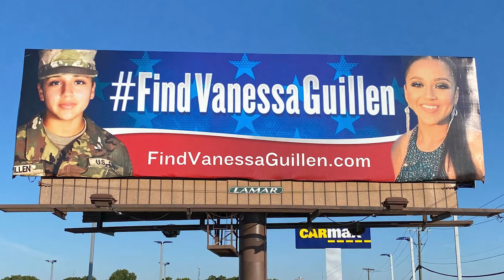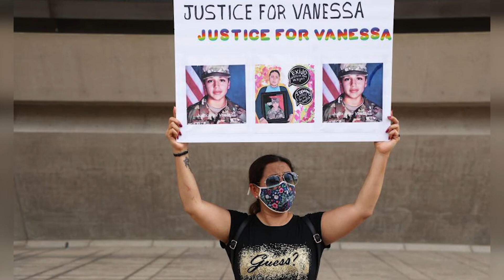Ground Truth: Mayra Guillen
Meet Marya Guillen, younger sister of Vanessa Guillen. A family name you need to remember – because their battle for justice, answers and reform is one we can all get behind. Marya shares her experiences, her aspirations for the future – and her hopes for reform in the ever slow to change Armed Forces.

If you’re interested in more information, catch Mayra Guillen on the American Grit Podcast.

Grunt Style's Co Owner, Tim Jensen addresses a panel of M.S.T. subject matter experts, survivors, and advocates in a different format than usual. Included are Navy veteran Janae Sergio, Navy veteran Stephanie Gattas, and Mayra Guillen (sister of Vanessa Guillen.)

This roundtable discussion went in-depth into the current state of advocacy and the future of the struggle for reform within the halls of congress all the way to the D.O.D.